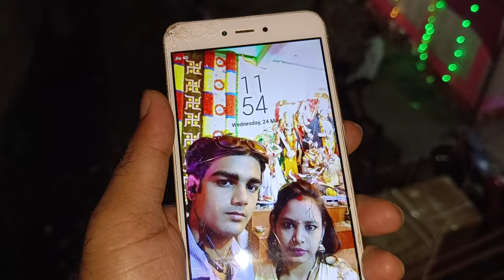तिलक से जयमाला तक full vlog देखना ना भूले 🥰 किसका शादी है एका एक चल दिए शादी घर 👩‍❤️‍👨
shadi
shadi song
shadi vlog
shadi ki tayari
shadi Sangit
shadi wala ghar
finally shadi ho gaya
full shadi video
tantan ka shadi
ghar se sasural tak
shadi samagri
masti
commedy vlog
dancing vlog
janam janam ka sath
viewers support
marriage vlog
first time go provlogging
SK family lifestyle
my short video viral Ho Gaya
Mera shot video viral Ho Gaya
Kitna baje short video dalen
short video kaise viral hota hai
long video kaise viral hota hai
Mera bhi video viral Ho Gaya
village life style vlog
khargosh bimar kyon hota hai
khargosh ko chot lagne per kya Karen
love marriage
love marriage blog
family blog
my cute wife
family viral vlog
family viral village vlog
Manoj dey ki shaadi
gaon ka khana
gaon ka lifestyle
Nikhil bisai vlog
Mukesh Sahni
dancer Sanatan
Sanatan vlog
tach champion support
challenge viral viral
marriage tips
rangila family vlog
rangila vlog
rangila family blocks ka video
rangeela family blocks
rangila family vlog ka video
rangila family vlog ka ghar
culvert ghar
vijay riya vlog
vijay riya
vijay riya video
vijay riya ka larai
sunil guriya vlog
sunil guriya
sweet couple
couple kiss
couple new  vlog video
villege couple vlog
goan ka larka
goan ka ghar
trending
trending video
trending vlog
trending daily lifestyle vlog
trending video viral
vlog
vlogs
funny couple
vlog video
new vlog video
couple video
couple vlogger
daily vlog video
daily vlog
new vlog video
daily vlogger
daily vlog India
daily vlogs
villege life indian vlog
villege cooking Channel
Life of a daily vlogger
hindi vlogs
jharkhand vlog
jamshedpur vlog
Indian couple vlog
villege couple vlog
villege vlog
villege food
villege life style
lov,Indian villege cooking ,villege cooking Channel,village life Indian vlogs,restaurant Jaisa chicken Kaise banaen
ghar mein chicken Kaise banaen
khana banane ka tarika
simple khana kaise banaen
turant khana kaise banaen
Ghar per restaurant jaisa khana banaen
Ghar per restaurant jaisa khana khae
Paisa kaise kamaya jata hai YouTube per
khargosh ke bacche ko kaise pale
khargosh kitne din mein ghas khata hai
khargosh ko dudh kaise pilaen
blog ko viral kaise karen
blog banane ka Sahi tarika
blog ko KIS app se edit Karen
Sourabh Joshi lifestyle
SK family life style
SK family blog
SK family daily life style blog
SK family Lifestyle blog
SK family Lifestyle daily blog video
Bihar ka ladka blog
Bihari SK family
video editing Sarvan official blog delete
delete blog delete video
Manoj de vlog
daily life style vlog
koi to dekho Mera vlog
village love marriage
Manoj dey love marriage
banane ka Sahi tarika
dancer Sanatan
jharkhand ki larki
pranks kar diya
ghar dhalai ho gaya
my house
my home
ghar ban gaya
viral karne ka trick
all blogging
viral Vlog